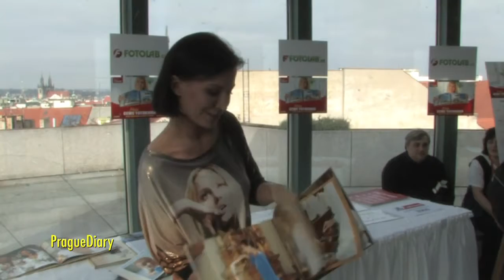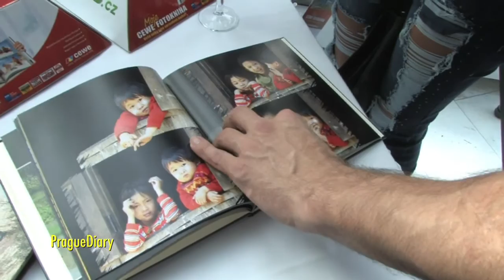22.02.2012 Vyhlášení mezinárodní soutěže Česko-Slovenská CEWE FOTOKNIHA roku 2011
Autoklub ČR